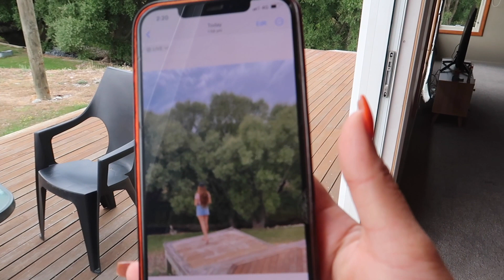BISITAHAN NATIN ANG AKING FRIEND | ANG GANDA NG TANAWIN | ROADTRIP TAYO |smilelyravlog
HI GUYS HOPE NA ENJOY NIYO SALAMAT SA WALANG SAWANG SUPPORTA MAHAL KO ❤️ KAYO INGAT KAYO PALAGI 😘

Mahal gold online shop⤵️

Jia olivia page ⤵️

LYKA : SMILE LYRA